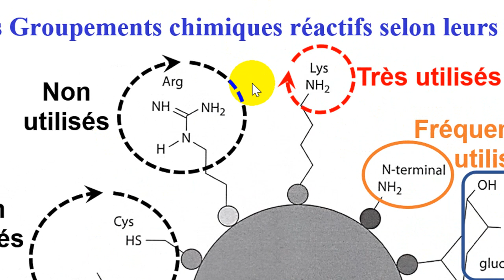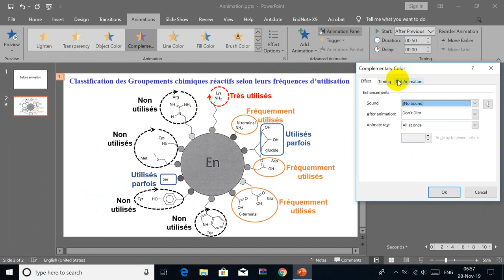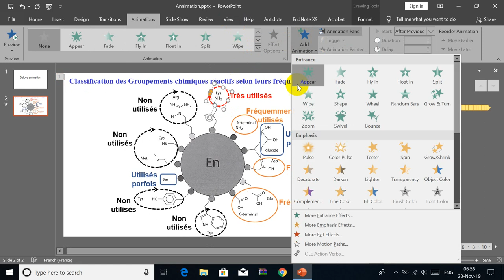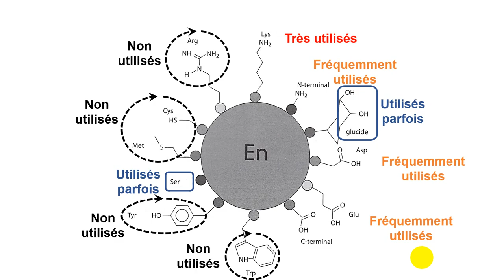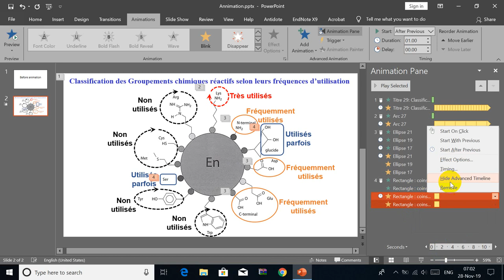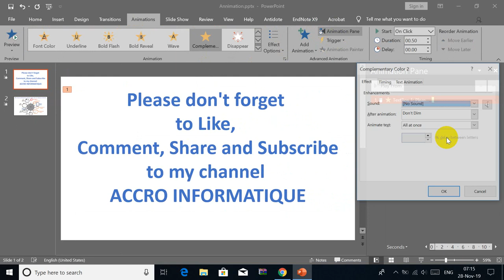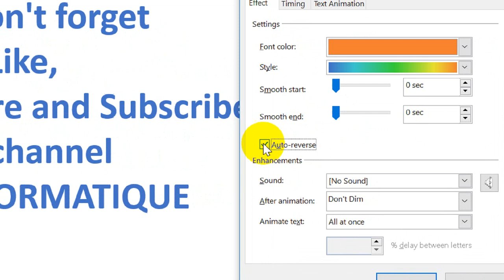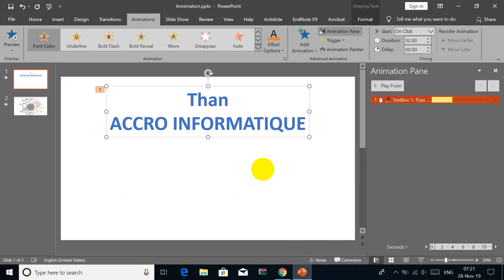the best way to use emphasis effects to make easy and awesome animations with powerpoint 2019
How to make awesome animations with PowerPoint easily